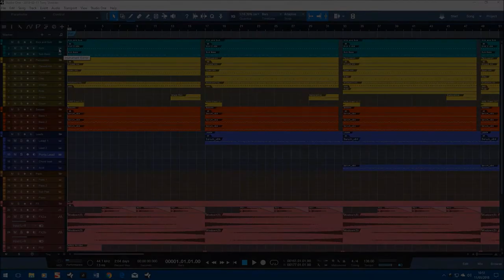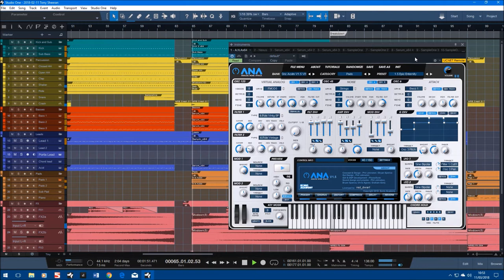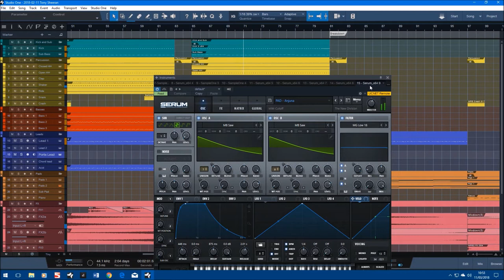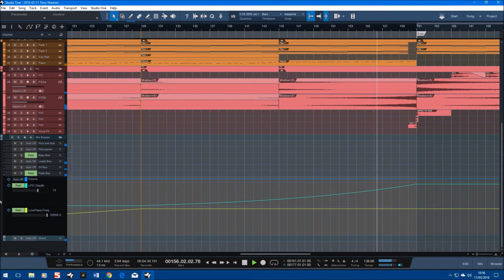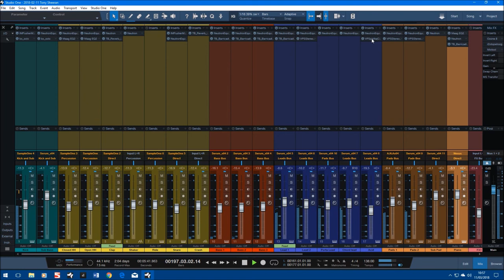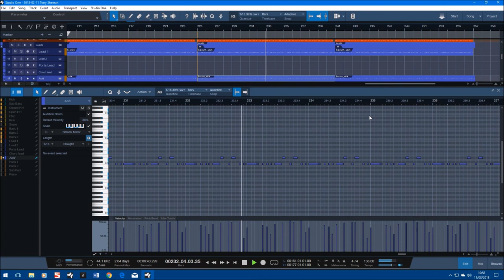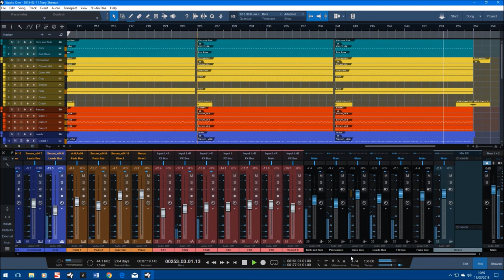Uplifting Trance - In Search of Solace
Pleased with the way this one has turned out. I've just finished paying for Serum, and decided to use it all over this track - it's great for trance. Presonus have also added bus tracks to the arrange window - big thumbs up from me.